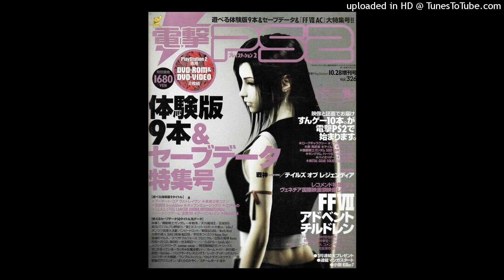[free] flansie + izaya tiji + saikyo + ambience type beat "sober"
!this beat is free for non-profit use only, dm me 4 purchase, if u use, tag me (prod. glamoonn)

*prod. glamoonn
*inst: @glamoonn